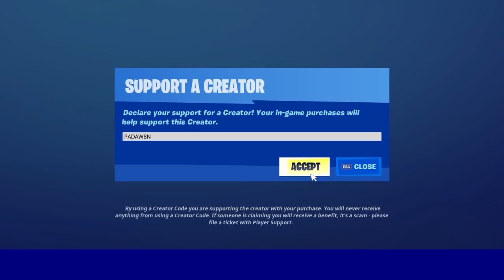FORTNITE TESS BUNDLE IS HERE! | February 6th Item Shop Review